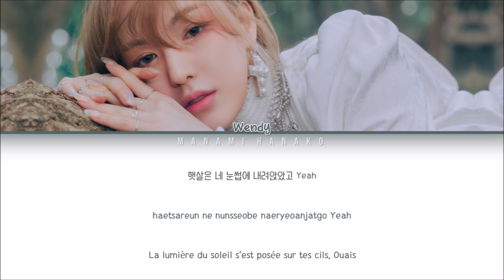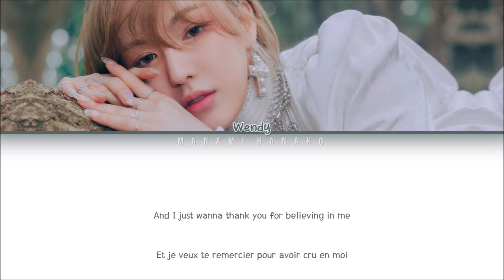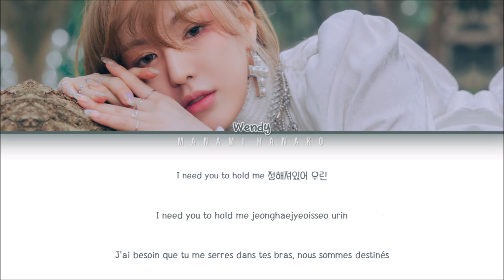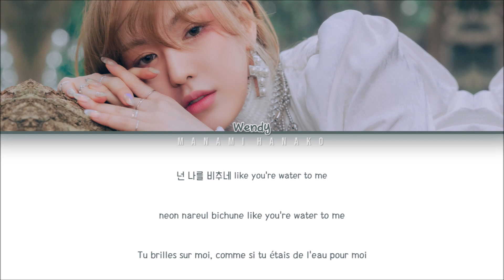{VOSTFR} WENDY (웬디) _ 'LIKE WATER' (Color Coded Lyrics Français/Rom/Han/가사)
• Artist: Wendy
• 아티스트: 웬디
• Song♫: LIKE WATER
• Album: LIKE WATER
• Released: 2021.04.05